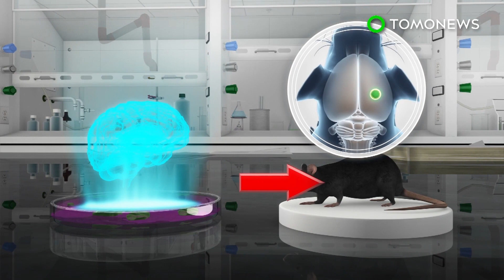Ilmuwan masukkan otak manusia di dalam tikus - TomoNews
LA JOLLA, CALIFORNIA — Penelitian baru yang diterbitkan dalam jurnal Nature Biotechnology menjelaskan bagaimana para ilmuwan dari Salk Institute mentransfer sel otak manusia ke anak tikus. Newsweek melaporkan bahwa peneliti mengambil sel otak dari janin manusia, mengubahnya menjadi hijau neon dan memasukkannya ke dalam otak tikus.